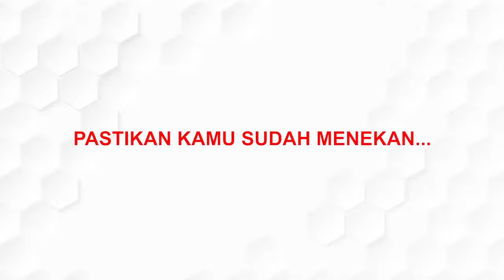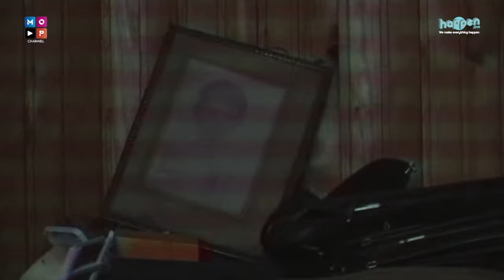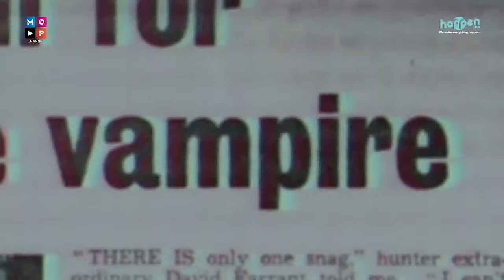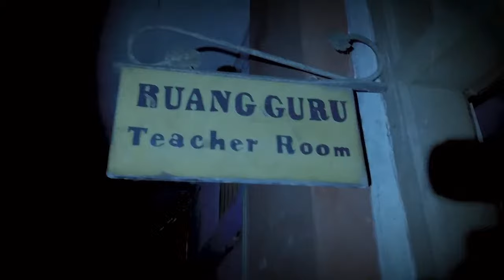KAKAK BERADIK PODCAST (LIVE 2 JAM) - DARI SEKOLAH BEKAS PERANG KERAJAAN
Seluruh crew dan talent yang bertugas pada malam hari ini juga sudah melakukan test swab antigen dan puji syukur semua hasilnya negatif, dan selama proses shooting berjalan semua menerapkan protokol kesehatan.

Sebuah sekolah pasti memiliki kisah atau sejarah yang banyak dan beragam. Salah satunya adalah sekolah ini yang memiliki kisah sejarah yang kelam dan menyangkut tentang perang sebuah kerajaan saat dahulu kala.

Uncle dan Frislly pun mendatangi untuk mengungkap dan menceritakan kisah yang ada di sekolah ini. Bagaimana kisahnya?

Mari ikut bersama uncle Jordi, Frislly, Anwar dan Bella Sant beserta TIM KAKAK BERADIK PODCAST untuk mengungkap kisah kelam dari gedung sekolah ini!!

Jangan lewatkan, malam ini pukul 21.00 WIB eksklusif hanya di YouTube @mopchannel